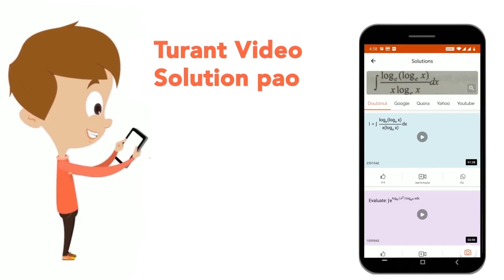A and B are partners in partnership firm without any agreement. A has given a loan of Rs.50,000 ...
A and B are partners in partnership firm without any agreement. A has given a loan of Rs.50,000 to the firm. At the end of year loss was incurred in the business. Following interest may be paid to A by the firm :
Class: 12
Subject: ACCOUNTS
Chapter: ACCOUNTING FOR PARTNERSHIP FIRMS - FUNDAMENTALS
Board:CBSE

👉 Have Any Query? Ask Us.